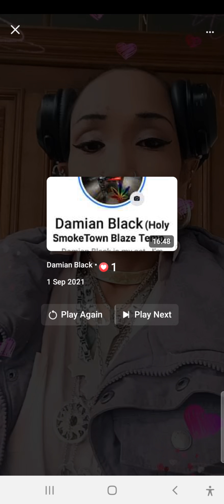21 October 2021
Will be reposting this everyday in FB for 10 years Minimum and that is a promise I intend to keep ! I would really would Love to see who lives here after Me !🧐🧐🧐👀👁 And yes it's the right thing to do because it is what it is ... People need to know the History of the House and yes aside from that there is also other being already living in that house even before and ask My Daddy I am not lying he saw and hear it too ... I swear to My Mother My Brother and My Lord I am not lying and My Dad will not Lie too ... He witness that I said it before but at first He never believed Me but He witness it Him Self not once bit more so 🤷🏻‍♀️🤷🏻‍♀️🤷🏻‍♀️🤦🏻‍♀️🤦🏻‍♀️🤦🏻‍♀️ I just want to savebthe People the the Trouble of moving in and moving out just like what they did to Me ... I am not letting that happened to anyone because the House have a Ghost of its own ... Not My doing just to clarify ! It was already there even before and they are a lot now more than it was then .. Well point being they were not friendly ASK MY Dad about the Noises and the Door etc etc ... He was here when it happened.. But I said to you I am very strong so they submit but it wasn't easy ! They are not nice even to Me ... But I can handle them point being I'm stronger .. People that doesn't believe in Paranormal things will say I'm talking bullshit but I'm not ... And it's really all up to you ... The noises in the Kitchen in the attic it's more in the Attic a lot of walking there and they are louder than Me ... So I am just telling you what you will experience and I'm not Lying I even ask Dad About the Blue Print how come we hear so.wthing walking ... Well He make a joke that you block the door so they cannot move and they are angry at You blah blah blah that's what My Dad said ... He makes a jokes when Times that He cannot comprehend Me ... But when He hears it Himself and even had a Heart Attack and I saw Him Freak Out I was laughing and nearly peed My pants and make My Victory Damce Meaning I have proven to Him that I'm not hearing or seeing things there really is Casper in the House bit Not My Casper because they are not friendly at all .  FYI I have My own Casper I bring with Me all the time He is the unseen tenant which I had with Me since forever .. Nobody can see Casper My Me and Damian but His really friendly sometimes annoying he always hide My Lighters and remote etc etc and He will put it back again when I get ANGRY.. But these other beings they are not so friendly TRUST ME ! AND they already been living here for a very long time ... ⌛

Holy SmokeTown Blaze Temple